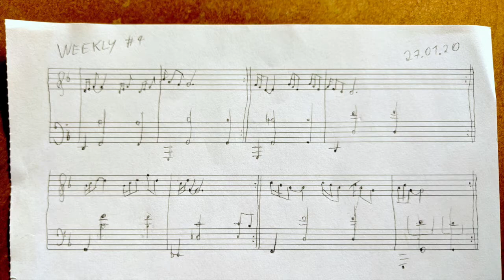Short atmospheric piano piece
A little piece I wrote earlier this year. Played on a Roland FP-90, sampled with Keyscape.